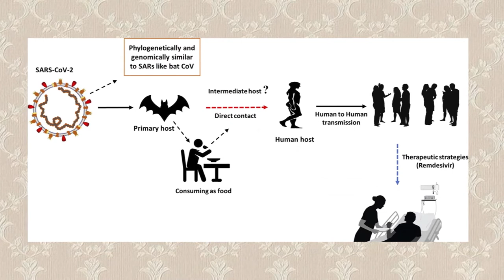Мисливець за фейками #9. Арбідол, лабораторії та вакцини.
Чи справді арбідол допоможе від ковіду?
Чи справді вірус розробився штучно?
Українські вчені вже розробили вакцину проти коронавірусу?